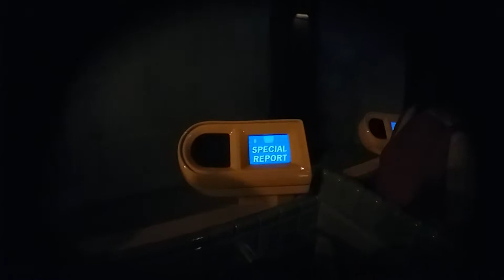Monster's Inc. California adventure 2018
Take a ride on Disney's fun filled Monsters inc ride! Filmed with fish eye lens and a Samsung Galaxy phone 7...